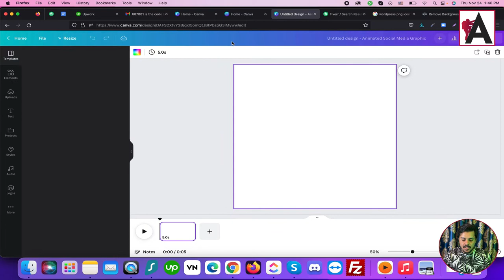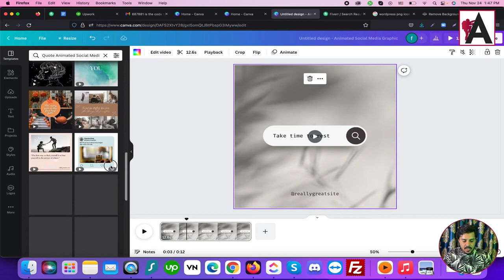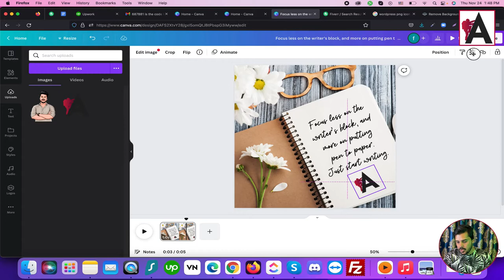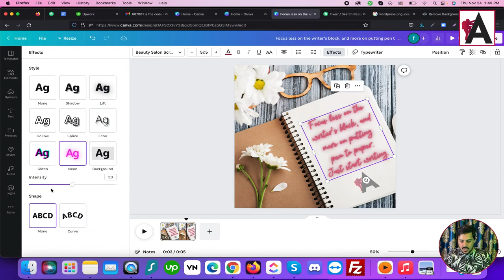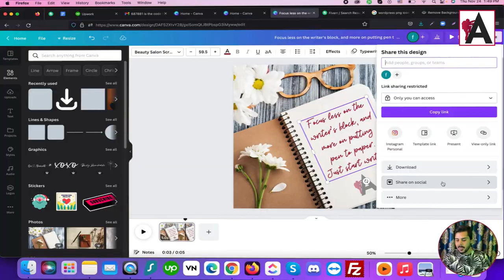Design a quote post design for social media | Canva Full Course Beginner to Advanced Level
In this comprehensive Canva course, explore the art of creating visually appealing quote post designs for social media, covering beginner to advanced levels. Learn how to utilize Canva's versatile tools and templates to craft engaging and shareable posts that resonate with your audience. Whether you're a social media enthusiast, marketer, or content creator, this tutorial equips you with the skills and techniques needed to design captivating quote posts that elevate your social media presence.

🟠 💬 𝗙𝗼𝗹𝗹𝗼𝘄 & 𝗖𝗵𝗮𝘁 𝘄𝗶𝘁𝗵 𝗺𝗲 :
_____________/𝗦𝘂𝗽𝗲𝗿 𝗟𝗶𝗻𝗸\_______________